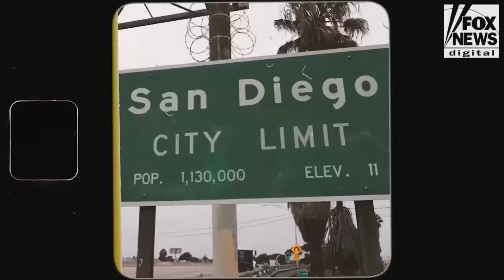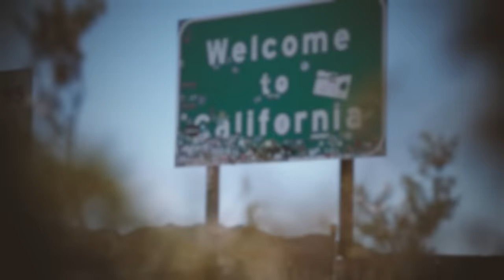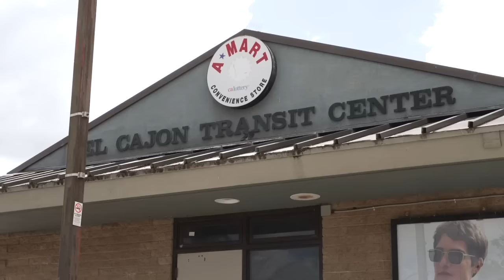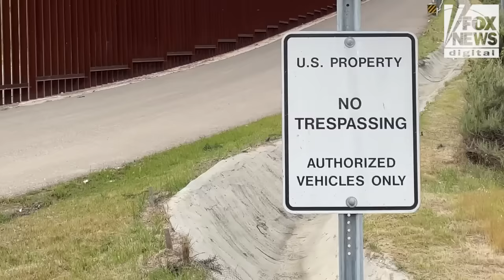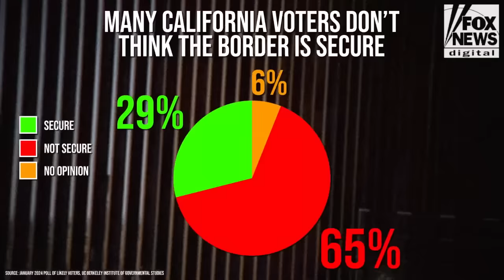Crisis in California: Migrant surge becoming ‘new norm,’ local officials warn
Migrants are crowding transit stations in San Diego as border encounters continue to set new records. Local officials worry California could face a "rude wake-up call."